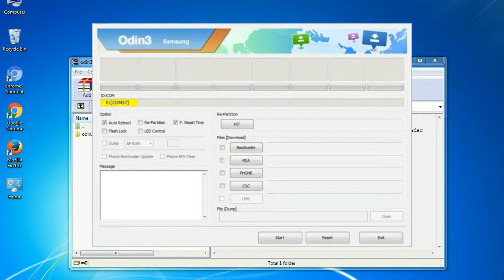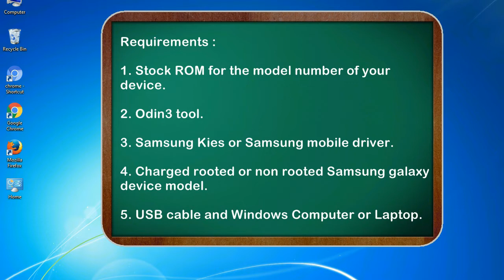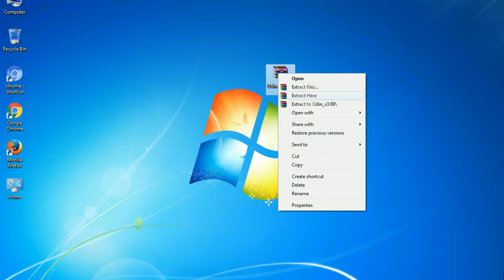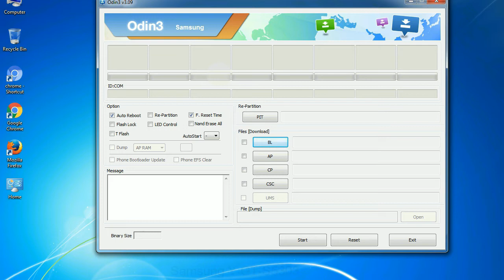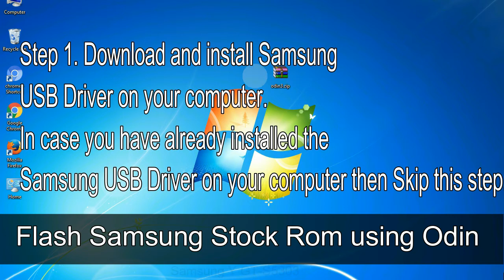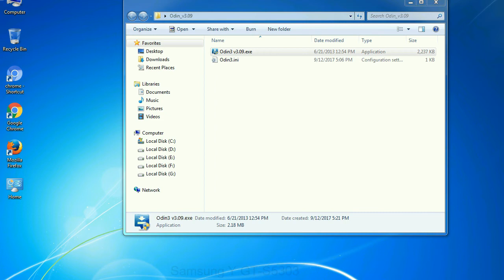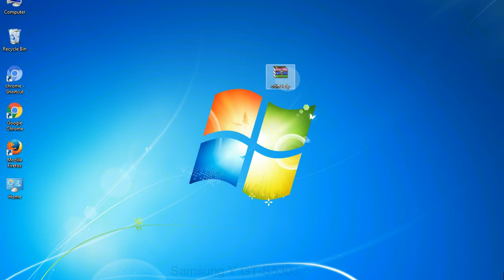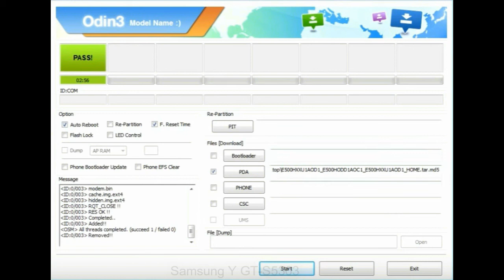How to Samsung Galaxy Y GT S5303 Firmware Update (Fix ROM)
I talk to you How to Samsung Galaxy Y GT S5303 firmware flash with Odin.

Here is a step by step guide on how to flash Samsung Galaxy Y GT S5303 ROM:

Step 2. Download Stock ROM compatible with your Samsung Y GT S5303 device or if you have already downloaded the firmware file then ignore downloading it again, and extract it on your PC.

Step 3. Power Off your Samsung Y GT S5303 phone.

Step 8. Once you have connected the Samsung Galaxy Y GT S5303 to the PC, Odin will automatically recognize the phone and see "Added" message at the lower left panel. or connect your phone to the PC via USB cable.

Now, your Samsung Galaxy Y GT S5303 Firmware Update success.